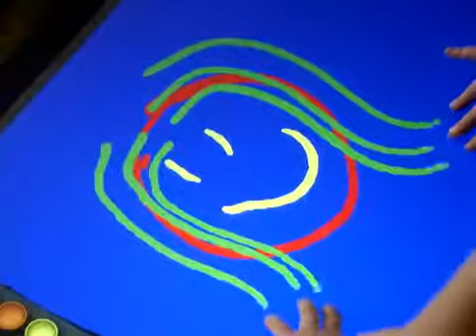Microsoft Surface preview 1